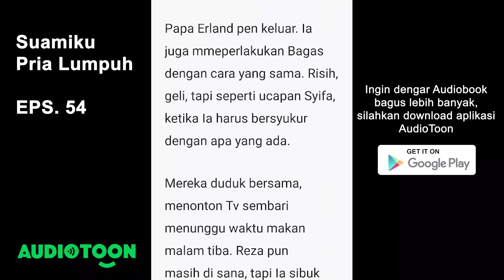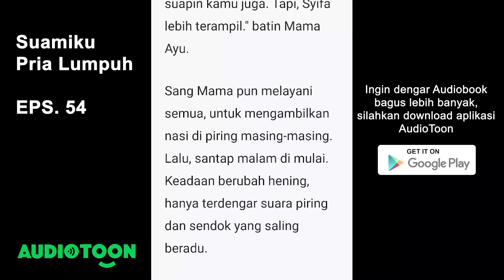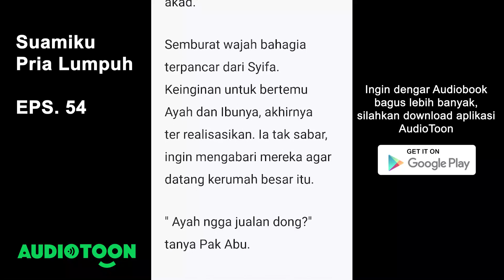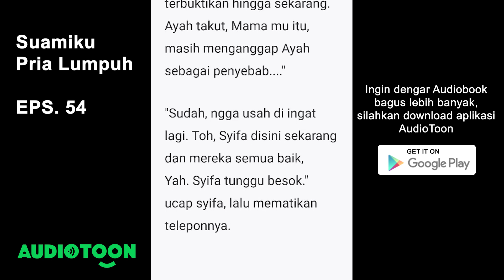Suamiku Pria Lumpuh EPS 54 | Meminta Ayah Ibu Untuk Berkunjung | Audiotoon Indonesia